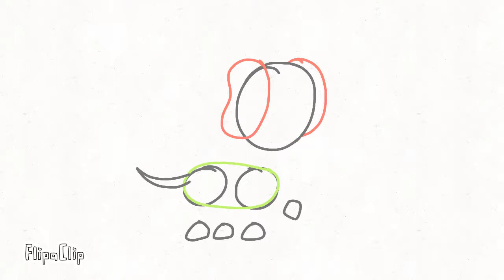W.I.P (Adopt Me Dog animation)